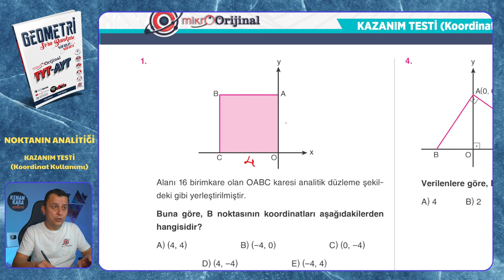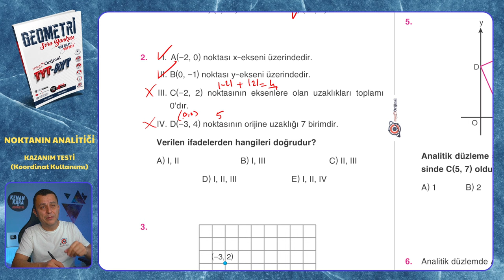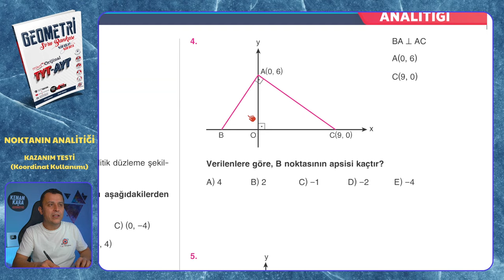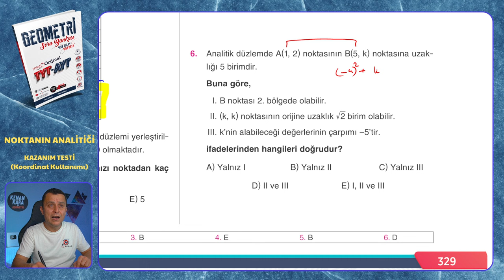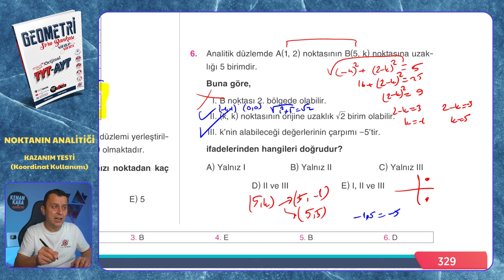KAZANIM TESTİ (Koordinat Kullanımı) | Noktanın Analitiği | Mikro Orijinal Geometri Soru Bankası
Mikro Orijinal Geometri Soru Bankası kitabındaki, Noktanın Analitiği konusundaki KAZANIM TESTİ (Koordinat Kullanımı) testinin çözümü